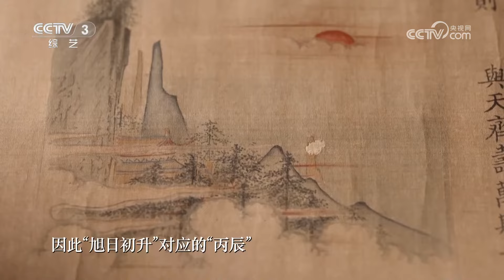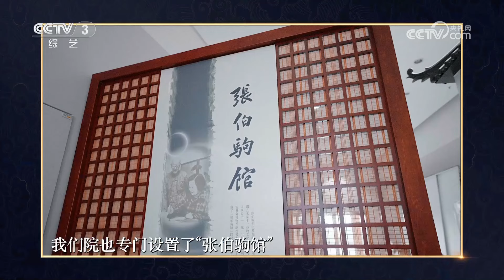[国家宝藏第四季]众院长点评《百花图》卷|CCTV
众院长点评《百花图》卷。